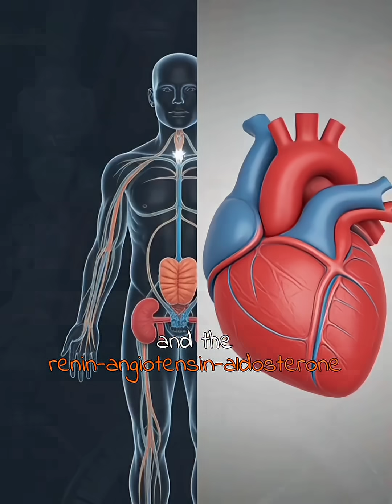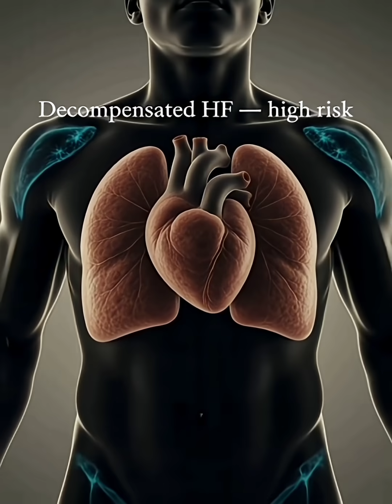Heart Failure Explained